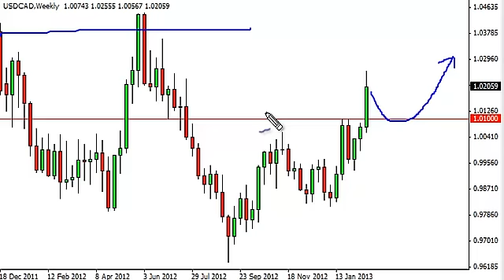USD/CAD Forecast for the week of February 25, 2013, Technical Analysis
- February 25, 2013 currency weekly technical analysis for the USD/CAD pair.Find more information about Forex News Forex Technical Analysis Forex Fundamental Analysis and Forex Brokers on FX Empire